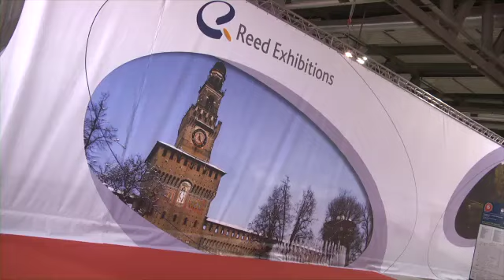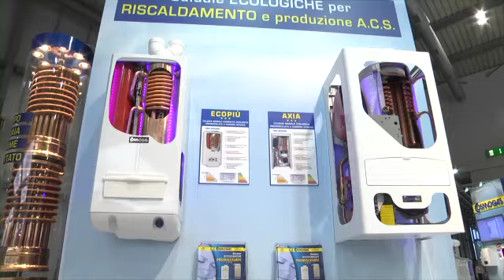MCE 2012 - Video diario, 29 Marzo 2012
La terza giornata di MCE 2012, l'evento leader del settore idrotermosanitario.
The third day of MCE 2012, the leader event in the HVAC sector